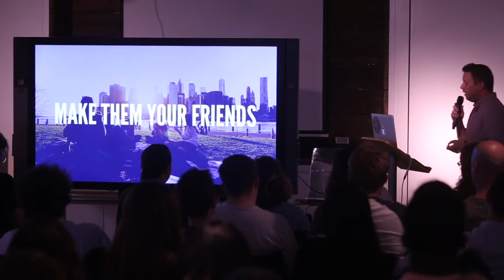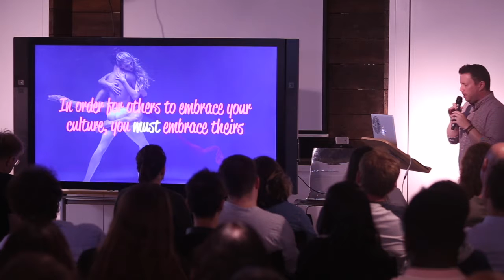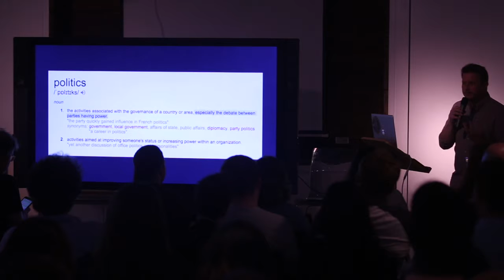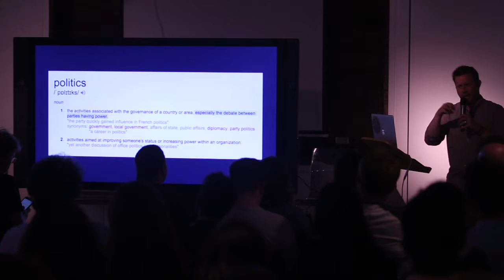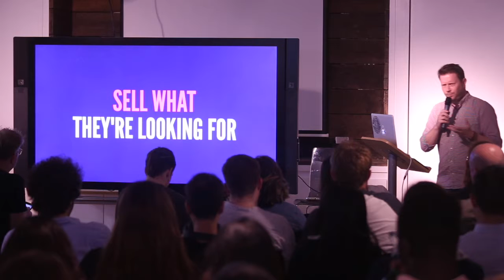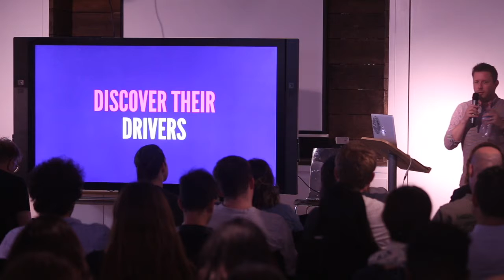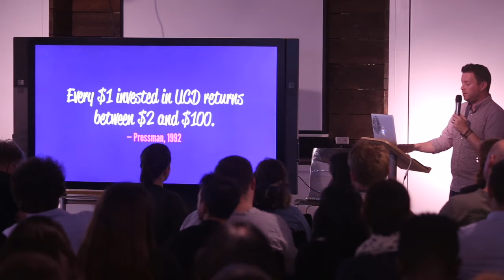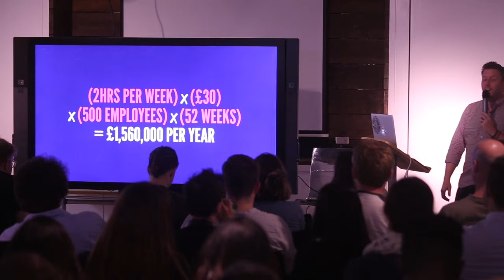ASOSWC – Westley Knight – Integrating UX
Recorded on 19th July 2017 at ASOS.com HQ in Camden, London